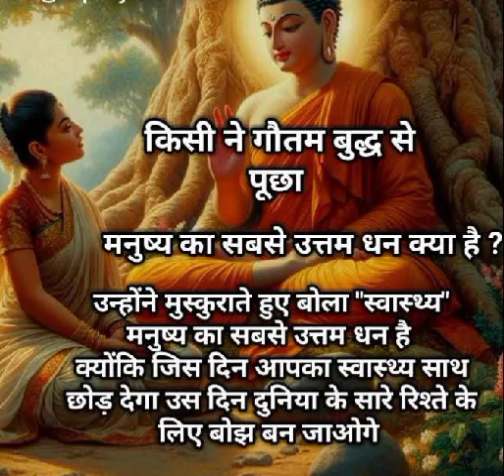मनुष्य का सबसे उत्तम धन क्या है?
हिंदी कहानियां    अच्छी अच्छी हिंदी कहानियां
motivational story in hindi
sachhi hindi kahaniya
new story in hindi prerak ke
shikshaprd kahaniya hindi me
suspension story bedtime stories
rula dene walu kahaniya
saas bahu ki kahaniya
dil ko chhu lene wala hindi kahaniya